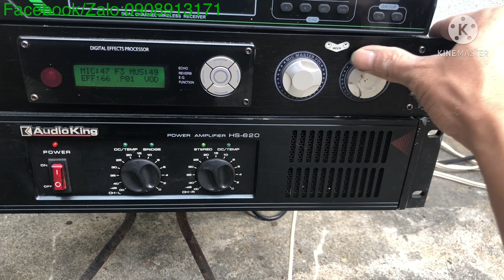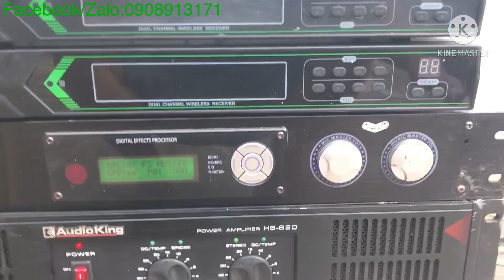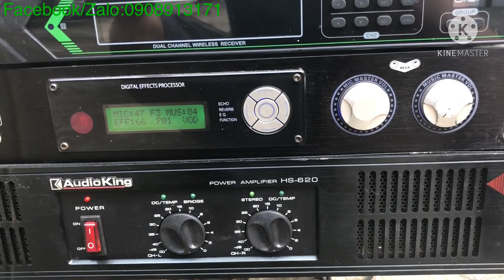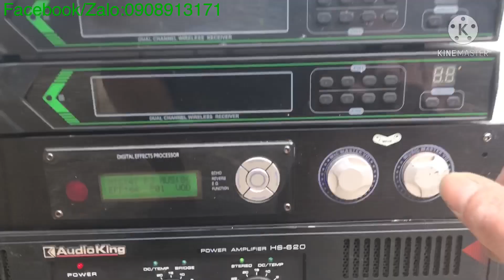Tets Sức mạnh của đẩy Audioking HS-620 Chơi 2 cặp loa full công suất khủng. Liệu có ổn??